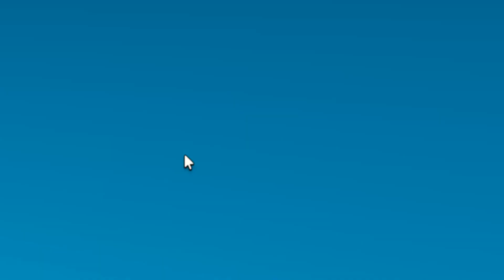I run a DAYCARE with EVIL KIDS in Roblox Brookhaven RP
⭐ STARCODE: ROPLEX

Hey everyone today we play Brookhaven role play again! Roblox games are so fun, I love role playing in brookhaven roblox! Anyways today In Roblox Brookhaven roleplay I run a DAYCARE with EVIL KIDS in Roblox Brookhaven RP